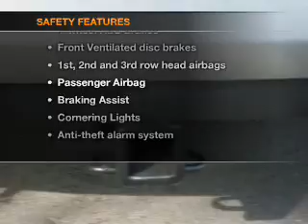2007 Nissan Quest - Whittier CA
Year: 2007
Make: Nissan
Model: Quest
Trim: S
Engine: 3.5 liter 6 cylinder 24 valve
Transmission: 5-Speed Automatic
Color: Silver
Mileage: 79749
Address:
11703 Carmenita Rd.